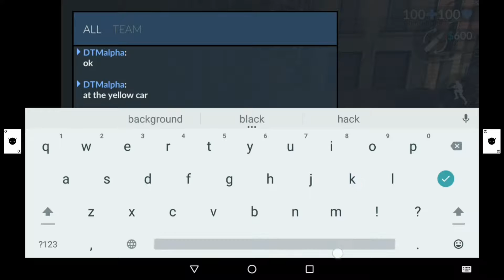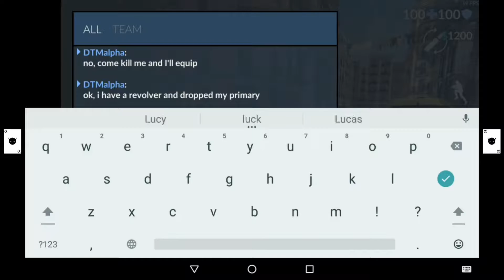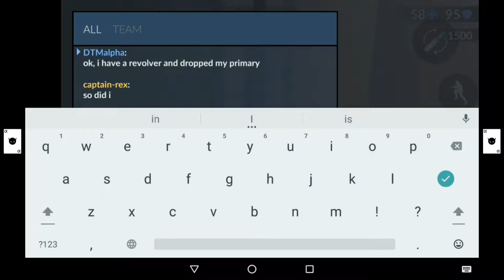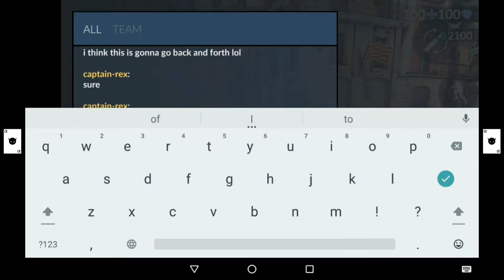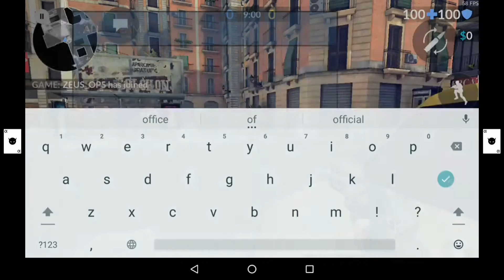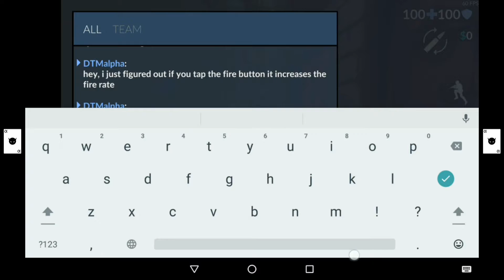Critical Ops | Plaza Mexican Stand Off (Revolver Duel)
Goofing around with another player in Critical Ops. I bet this would never happen in MC5 xD

MSO Rules:

1 vs 1 Death match (Create a 2 player max room)

NO aim assist

Equip the revolver

Drop your primary each time you spawn

Agree upon an “Arena” area and only fight in that area

If you kill the other player, remain in the “Arena”. If you die, return to the “Arena” immediately

You can keep your knife, but can ONLY use it if you are completely out of ammo